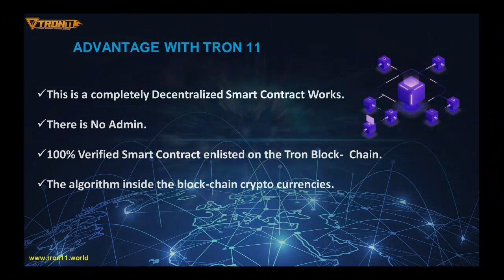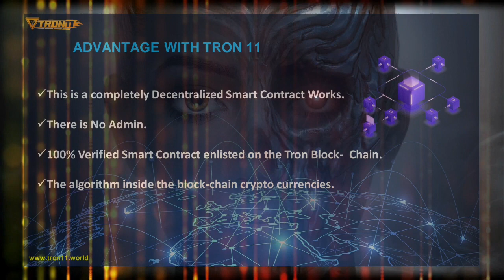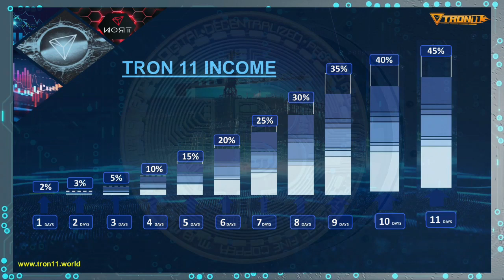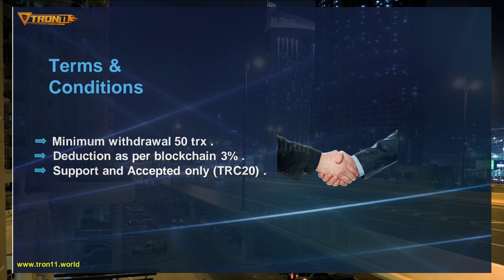🔴 Tron 11 Full Plan | 100% Verified Decentralize Smart Contract || 100 TRX Starting | 1%-45% Income